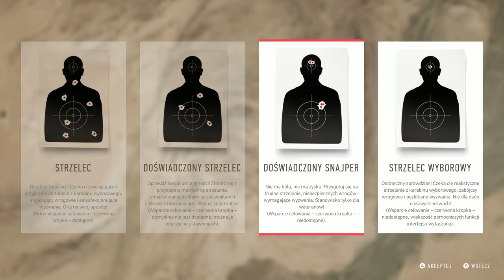Sniper Ghost Warrior Contracts 2 PL 🎇 Najlepszy Snajper od CI Games | Gameplay po polsku 4K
4 czerwca premiera Sniper Ghost Warrior Contracts 2, a już dziś dzięki uprzejmości CI Games mogę pokazać fragment rozgrywki i tego co czeka nas w pełnej wersji! ;)

I musze przyznać po pierwszych godzinach, że jest na co czekać. Tym bardziej, że gra kosztuje 99,99zł w wersji na PC oraz 149,99zł w wydaniu na konsole, więc jak za to co dostajemy to wyjątkowo niska cena.

Więcej informacji na temat samej gry, jak i pre-order proponowany przez twórców tutaj
(jakby co to nie jest żaden refilink i nic nie mam ze sprzedaży, jedynie statystyki dla wydawcy, na ile film cieszy się zainteresowaniem ;) )
Nazwa serii: Zagrajmy w Sniper Ghost Warrior Contracts 2 po polsku
Gatunek: FPP, sniper, kontrakty
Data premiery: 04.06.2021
Producent: CI Games / City Interactive
Wydawca: CI Games / City Interactive
Rozdzielczość / grafika: 4K - UHD - Ultra
Polska wersja / spolszczenie: tak - brak / dubbing - tak
Wersja na YT: PC